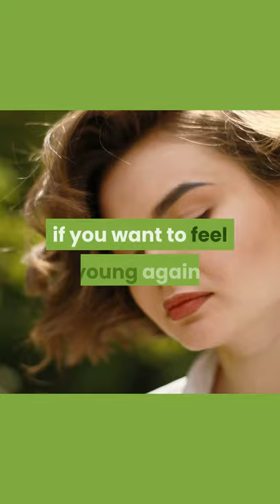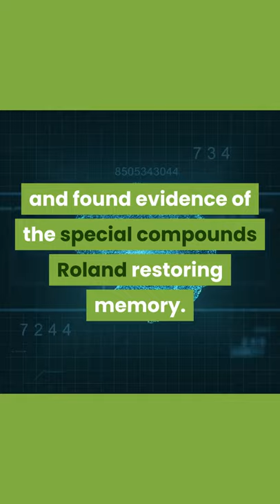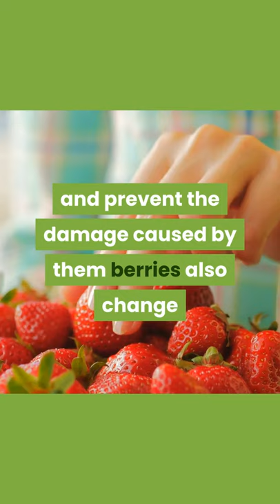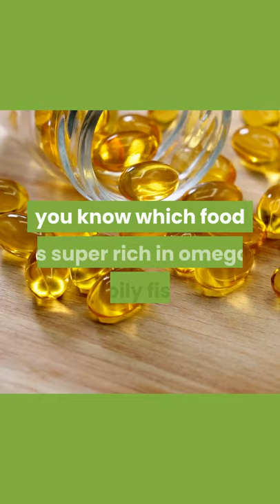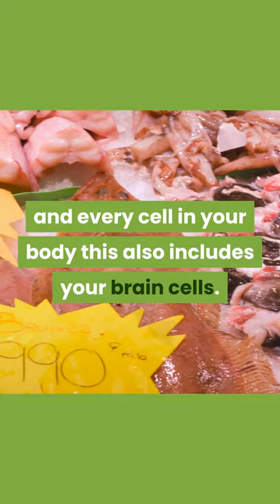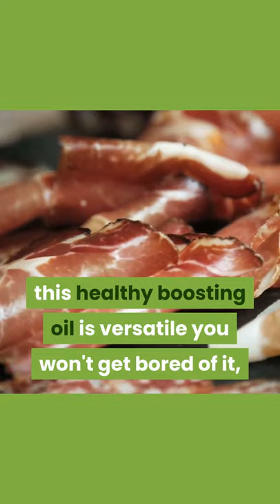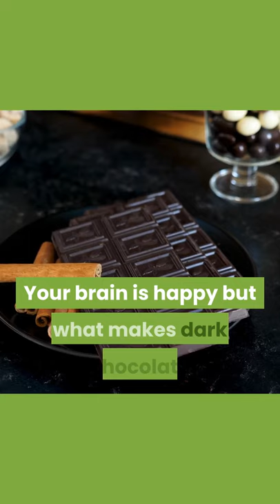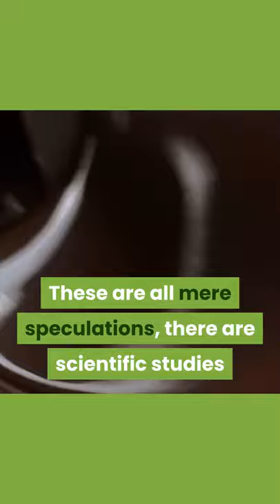Do you want to look young? here are the 5 food that helps u feel Young Again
# Healthtips,